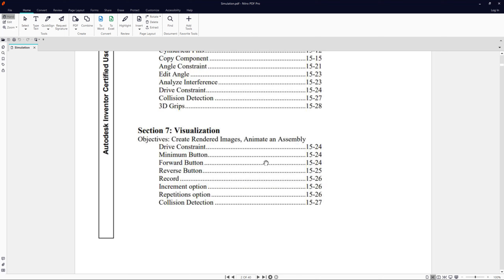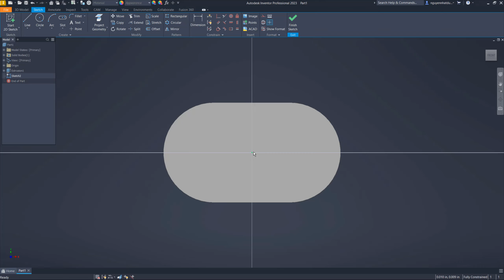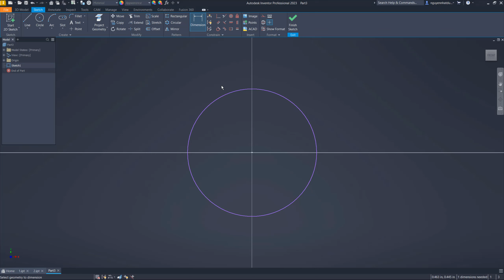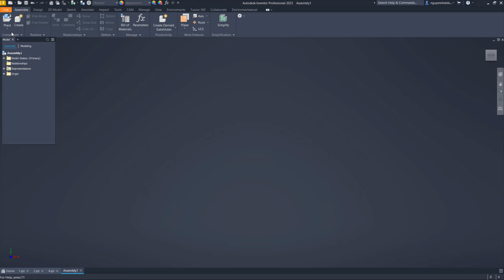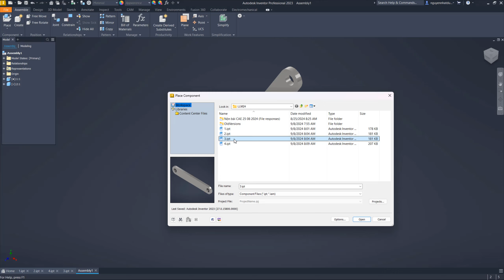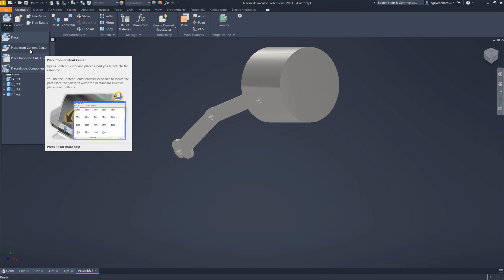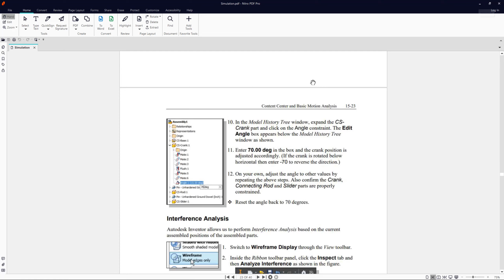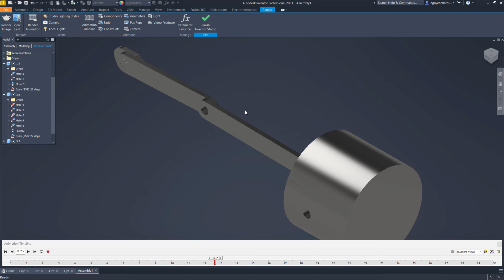Hướng dẫn lắp ráp và mô phỏng chuyển động Simulation Inventor Pro Part 1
SSCNC
MasterCAM
CATIA
ANSYS
SolidWork
ĐÔNGÁ Bank CN HCM: 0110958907 - NGUYEN NHAT DUY